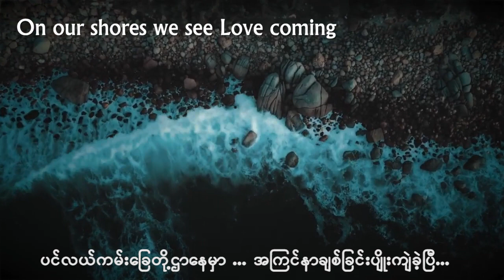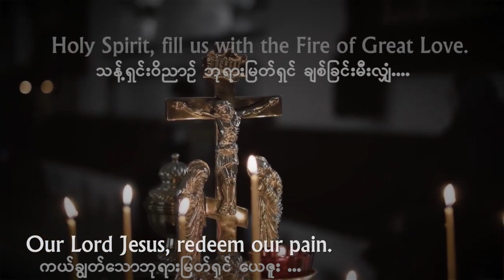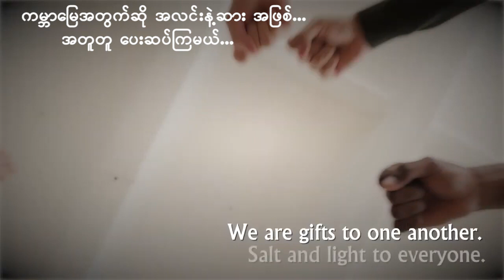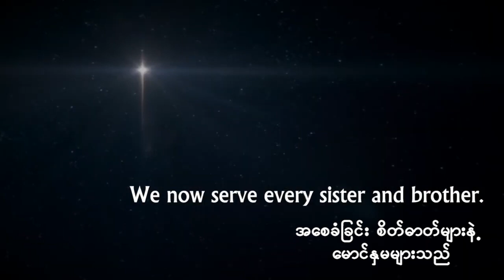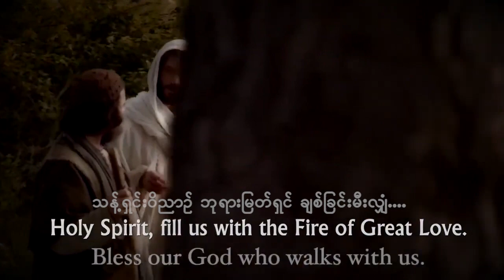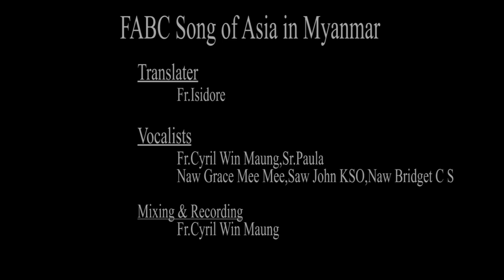Song of Asia (in Myanmar)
အာရှဆရာတော်ကြီးများအဖွဲ့ချုပ်တည်ထောင်ခြင်း အနှစ် (၅၀) ပြည့်
အထိမ်းအမှတ်သီချင်း
(မြန်မာဘာသာသို့ ဘာသာပြန် သီကုံးပေးသော ပုသိမ်ဂိုဏ်းအုပ်သာသနာမှ
Rev. Fr. အိုင်စီဒို၊ သီဆိုတည်းဖြတ်ပေးကြသော Rev. Fr. Cyril ဝင်းမောင်၊
Rev. Fr. William စိုး၊ Sr ပေါလာ၊ နော်ဂရေ့စ်၊ စောဂျွန်၊ နော်ဘရိဂျစ် နှင့်
Pathein OSC အဖွဲ့သားများအား အထူးကျေးဇူးတင်အပ်ပါတယ်။)